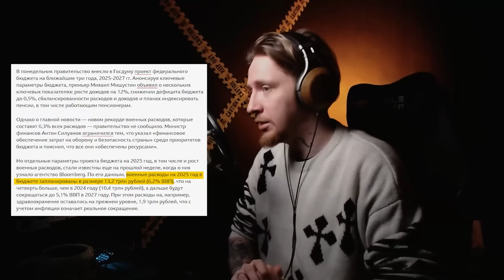НЮБЕРГ смотрит: налог на бездетность в России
Это фрагмент стрима Нюберга. Лишь малая часть того, что там творится, попадает на ютуб. Залетайте, чтобы смотреть живьём!